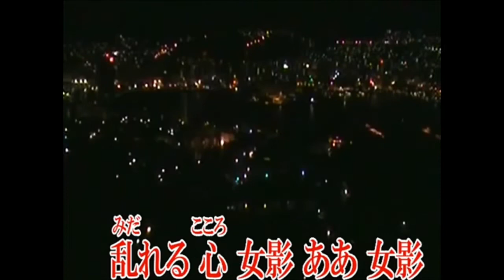女影／Nobby cover by masa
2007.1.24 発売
歌唱 : Nobby
作詞 : 仙孝緒
作曲 : 岩上峰山

以前のチャンネルでも、初めてNobbyさんの曲を歌わせて頂いた曲で、Nobbyさんを知るキッカケとなった曲です。
こちらの新チャンネルでもアップさせて頂きました。

「 chako 5551 」様より、お借りしました。